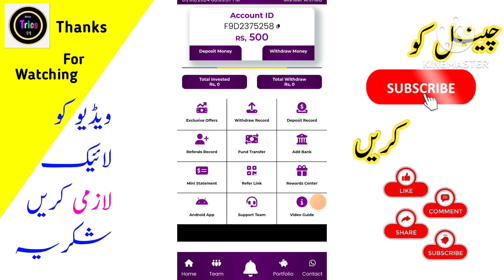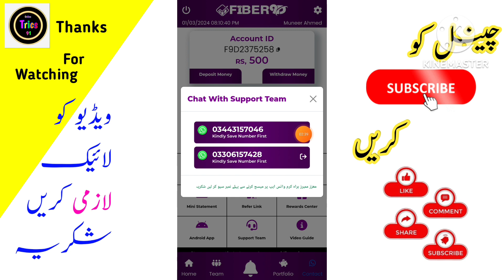Fiber 9d earning app 2024 | account bnao 500 muft hasil karo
new earning apPp
new earning app without
investment
Real App!y
3s56,000 i1
new earning applicatic
new earning app today without
investment

fiber 9d earning app
fiber 9d app
fiber 9d real or fake